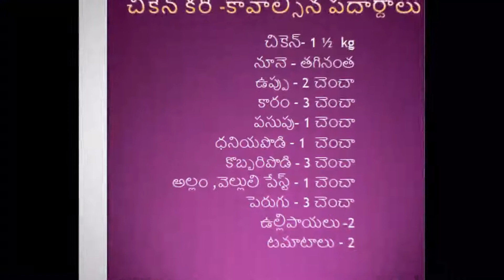Making of Spicy&Tasty Chicken Curry||RayalaseemaRuchi |చికెన్ కర్రీ ఇలా తిన్నారంటే సూపర్ అనాల్సిందే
Everyone should try Spicy and Tasty Chicken Curry of Rayalaseema Style.